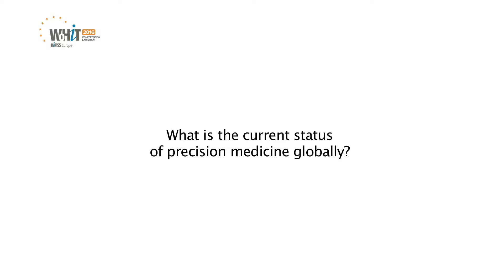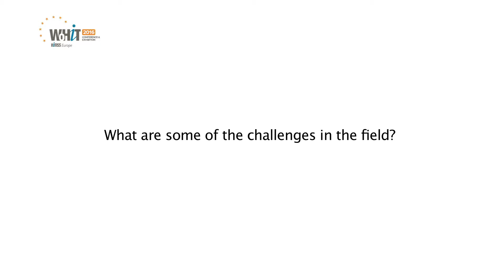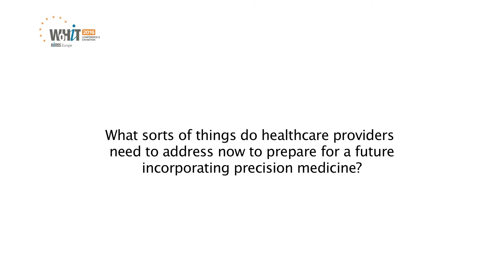Oracle Interview WoHIT